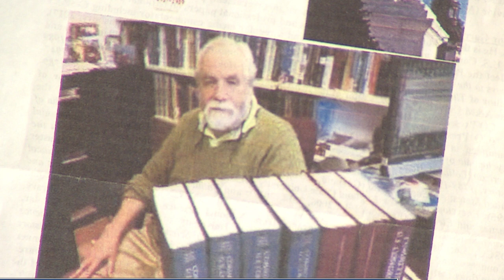Garrison Nelson on the Crisis of the Speakership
Host Bobby Lussier chats with guest Garrison Nelson about the crisis of the speakership.

11/7/2023